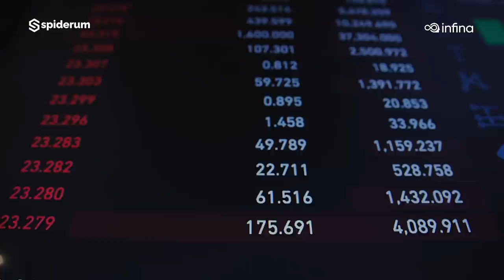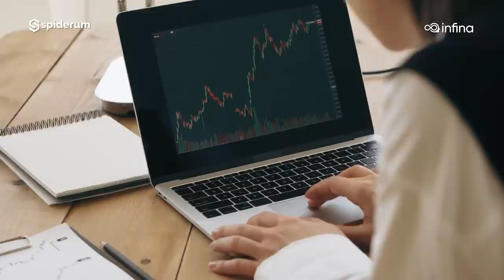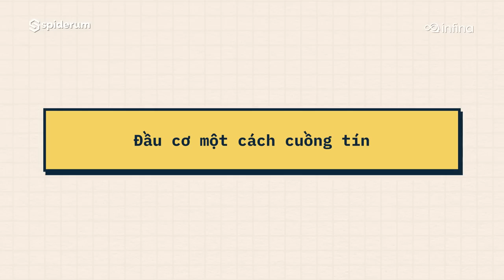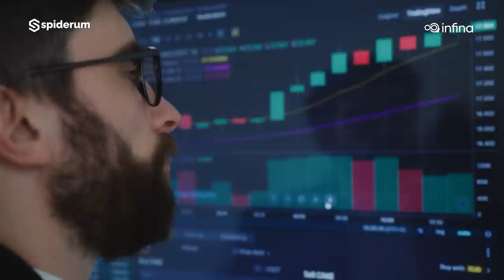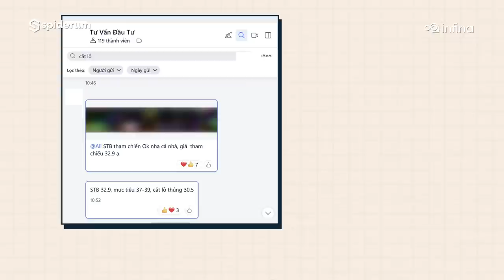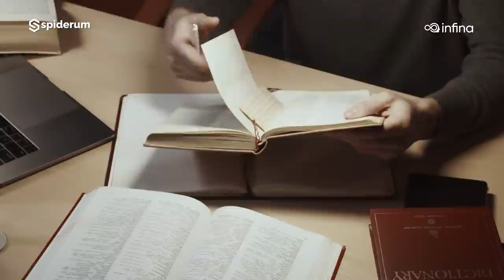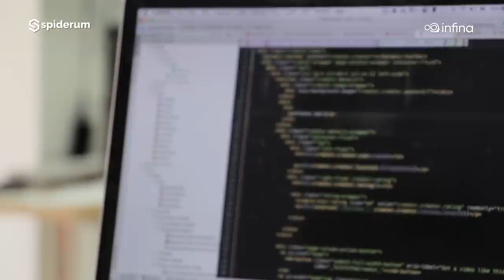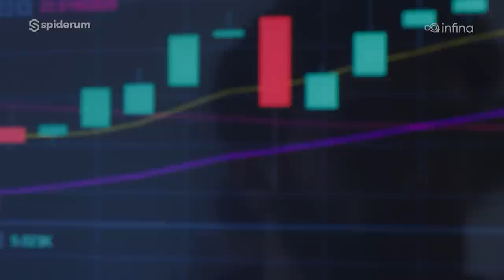Bài học ĐẦU TƯ từ CÚ THẮNG ĐẬM gần 5 TỶ ĐỒNG | The Mighty Piggy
Bài học VỀ ĐẦU TƯ từ CÚ THẮNG ĐẬM gần 5 TỶ ĐỒNG | Đầu tư từ đầu | The Mighty Piggy | SPIDERUM

Infina là nền tảng tích lũy và đầu tư được tin dùng bởi 1 triệu người với sứ mệnh giúp nhà đầu tư mới tiếp cận trực tiếp các hình thức đầu tư chính thống với đầy đủ nền tảng kiến thức thông tin để người dùng tự tin ra quyết định đầu tư.

Điều lớn nhất mà mình nhận ra rằng đa số các vấn đề mà những nhà đầu tư Việt Nam gặp phải là họ nhầm lẫn giữa khái niệm đầu tư tích lũy tài sản và tăng thu nhập. Rất nhiều người khi tham gia đầu tư, dù đó là đầu tư vào chứng khoán, vàng, bất động sản hay tiền điện tử, đều bỏ tiền vào với mong muốn giàu nhanh chứ không phải là giữ tài sản thật lâu và chờ nó tích lũy giá trị. Nhiều người tìm hiểu về đầu tư sẽ thấy ngưỡng mộ các huyền thoại Warren Buffett, Peter Lynch nhưng khi bỏ tiền vào thị trường, họ muốn tìm các tài sản tăng nhanh như Bitcoin...
Ghé Nhà sách Spiderum trên SHOPEE ngay thôi các bạn ơi:
Nội dung:
00:00 - Start
00:31 - Mở đầu
03:21 - Nhầm lẫn giữa “may mắn” và “kỹ năng”
05:16 - Đầu cơ một cách cuồng tín
06:45 - Muốn lời nhiều mà rủi ro thấp
07:48 - Tư duy cờ bạc
08:23 - Từ đi nhanh sang đi chậm
10:35 - Cái nhìn đúng đắn về đầu tư
12:38 - Tích lũy cho tương lai
Bài viết: Những Điều Mình Hiểu Ra Khi Đổ Tiền Tỷ Vào Thị Trường
Được viết bởi: The Mighty Piggy
Giọng đọc: SAMURICE
Editor: Khang, Hikari